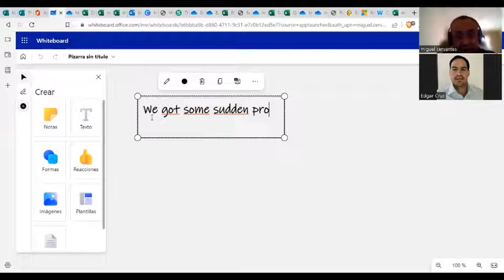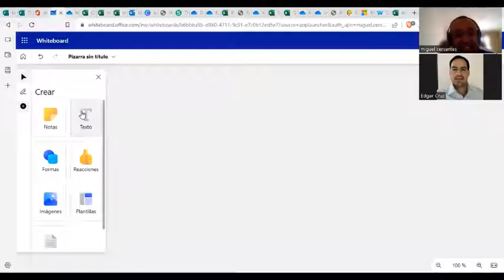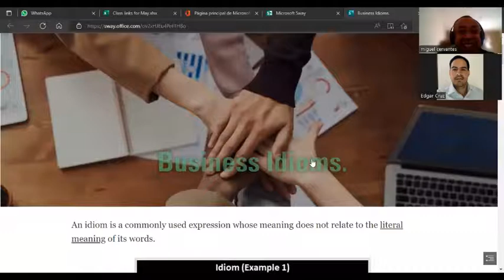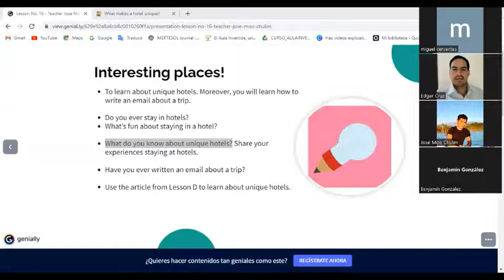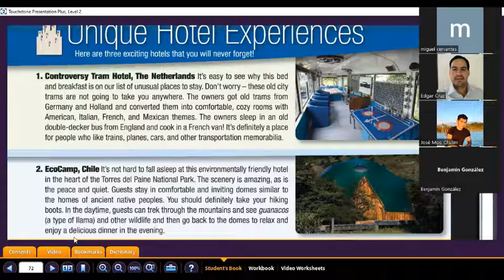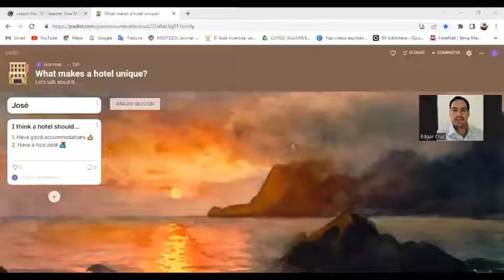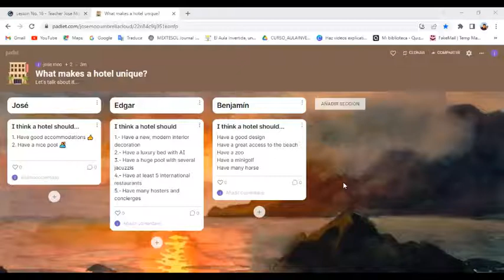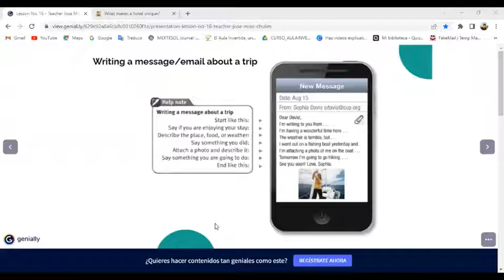Teacher Jose´s Class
This was teacher Jose´s class.
This lesson took place on June 07th, 2022.